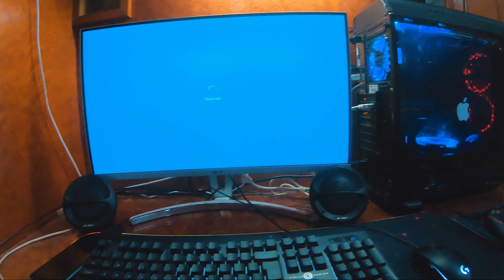KYA KHARIDA MANE?? || VLOG 7 || SILCHAR || KETAN PAUL || KP VLOG SILCHAR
Welcome you all to Kp Vlog Silchar. My channel is all about exploring my city the city of love, i.e , Silchar. There are many places to explore here in Silchar but all cannot explore it.
I Ketan Paul want to cover the whole of city in a series of videos.